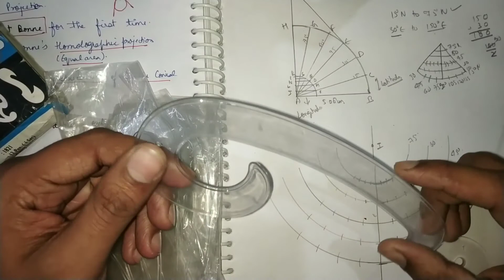Bonne's Projection | Construction | Properties and Uses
This Video deals with the Construction of Bonne's Projection. It's a very important projection used for the map making of countries with large latitudinal extent. The following topics have been taken into account:
This video deals with the construction of Bonne's Projection. The following topics have been taken into account:
1. Introduction to Bonne's Projection
2. Construction of Bonne's Projection
3. Properties of Bonne's  Projection
4. Uses of Bonne's Projection

Jai Hind...